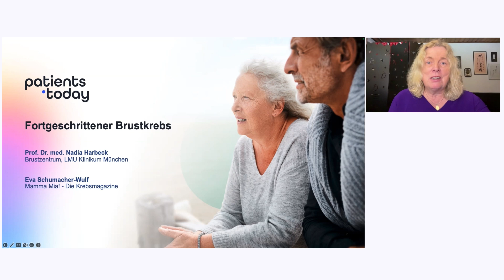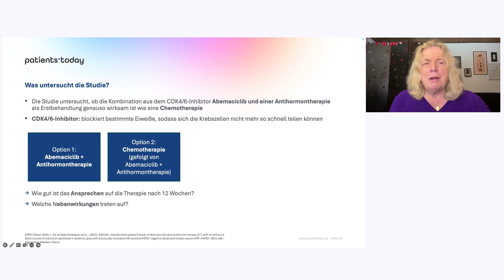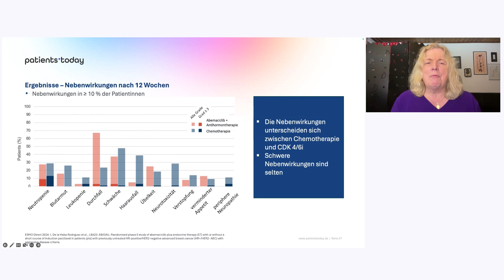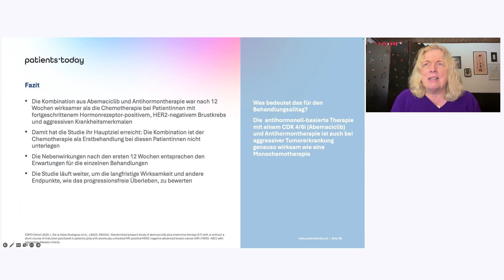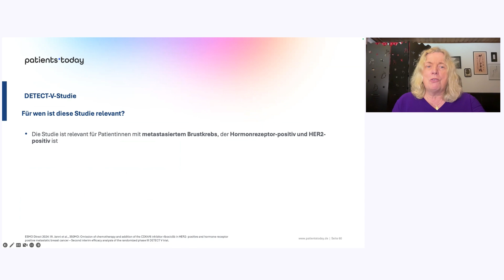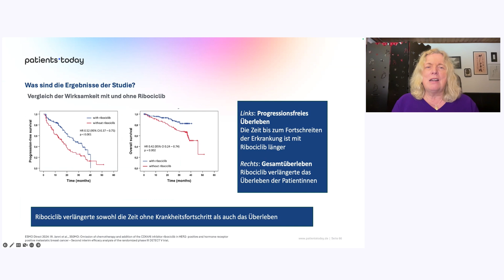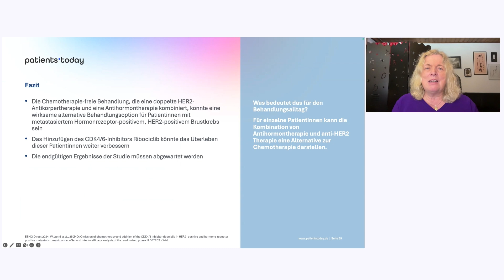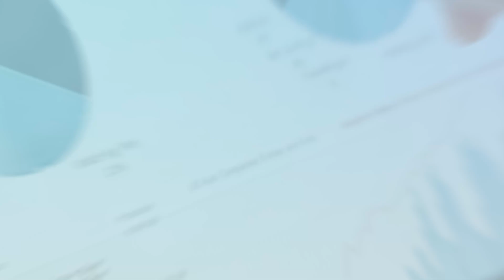Fortgeschrittener Brustkrebs - Hormonabhängig: Aktuelle Studienergebnisse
00:00 Berüßung durch Eva Schumacher-Wulff (Mamma Mia! - Die Krebsmagazine) und Prof. Dr. med. Nadja Harbeck (LMU Klinikum München)
01:47 Erklärung der ABIGAIL-Studie
08:18 Diskussionsrunde zur ABIGAIL
15:00 Erklärung der DETECT-V-Studie
19:47 Diskussionsrunde zur DETECT-V